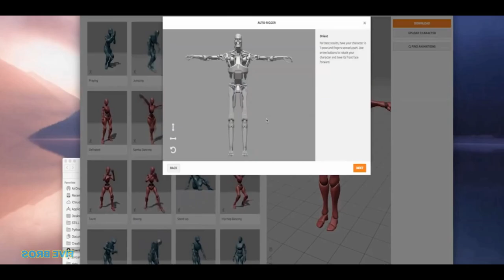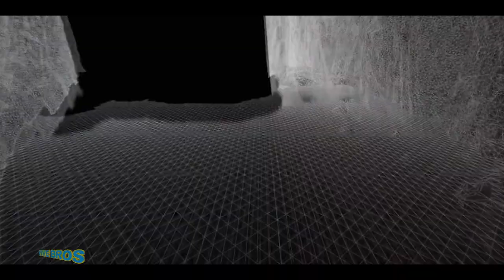Hollywood VFX Terminator Dark Fate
Hollywood VFX Terminator Dark Fate #FB